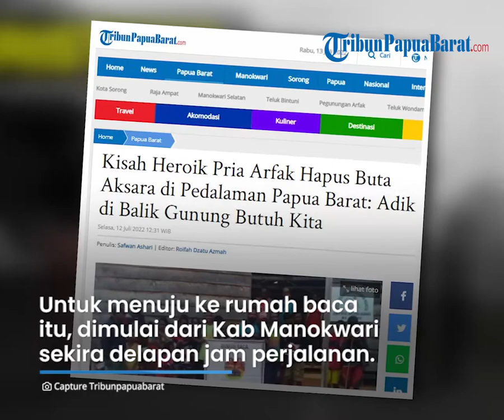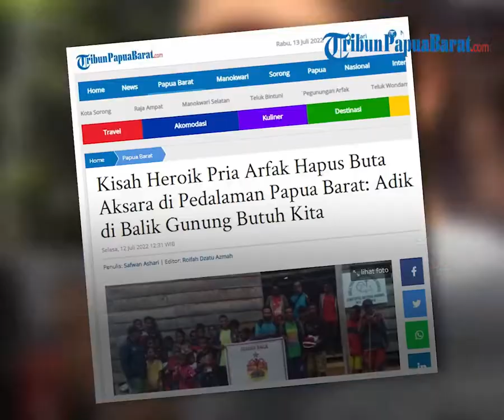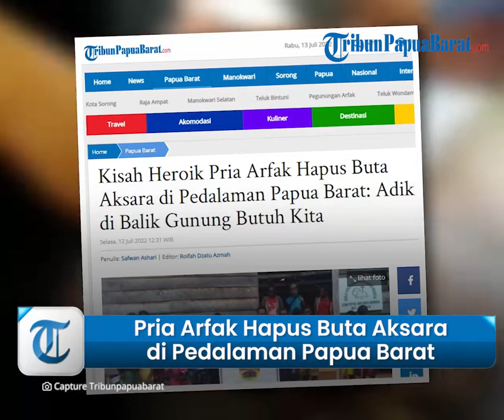Kisah Heroik Pria Arfak Hapus Buta Aksara di Pedalaman Papua Barat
TRIBUN-VIDEO.COM, MANOKWARI - Henok Ayaumen (26) merupakan seorang pemuda asal suku Sougb, yang memilih terjun ke dunia literasi di pelosok Kabupaten Pegunungan Arfak, Papua Barat.

Dengan semangat ingin menghentikan jaringan buta aksara (tak tahu baca), ia resmi mendirikan sebuah rumah baca di tanah kelahirannya yakni Kampung Dugrijmog, Distrik Didohu, Arfak.

Untuk menuju ke rumah baca itu, dimulai dari Kabupaten Manokwari dengan waktu tempuh sekira delapan jam perjalanan.

Rumah baca itu diberi nama Sijo yang diambil dari bahasa Arfak, yang jika diartikan mengandung arti yakni terimakasih.

Sijo adalah satu-satunya rumah baca di Kampung Dugrijmog yang didirikan Henok setahun lalu.

Henok mengaku, awalnya ia termotivasi dengan sosok Lamek Dowansiba pria asal Arfak yang kini menjadi founder 24 komunitas rumah baca di Papua Barat.

"Ketika saya ingin diwisuda di STKIP Muhammadiyah pada 2021, sempat berpikir setelah ini mau kerja apa," ujar Henok, kepada TribunPapuaBarat.com, Selasa (12/7/2022).

Kendati demikian, ketika melihat postingan Lamek yang selalu agresif dalam mendorong dunia literasi di Papua Barat, perasaannya pun ikut tergerak.

"Saya pun meminta Kakak Lamek untuk berdiskusi pada Januari 2021, dan beliau ikut mensuport kami agar bisa mendirikan rumah baca Sijo," ucapnya.

Awalnya, rumah baca ini didirikan di Kampung Soribo, Distrik Manokwari Barat, Kabupaten Manokwari.

"Buku-buku yang kami dapatkan semuanya didonasikan dari Komunitas Suka Membaca (KSM) yang pendirinya adalah Kakak Lamek," jelas pria asal Arfak itu.

Ia berujar, waktu itu rumah baca Sijo sempat berjalan selama empat bulan di Soribo, Manokwari.

Setelah diwisuda pada Juni 2021, ia pun merasa terpanggil untuk menggerakkan pendidikan di tanah kelahirannya.

"Kampung saya sudah sejak berdiri tidak ada sekolah dan rata-rata anak-anak di sana belum tahu baca," ungkapnya.

"Adik-adik di atas sampai usia 15 tahun tidak sekolah dan belum tahu baca."

Sehingga, Henok pun merasa tergerak untuk membawa rumah baca Sijo agar didirikan di Kampung Dugrijmog.

"Saya koordinasi dengan Kakak Lamek untuk bisa membawa rumah baca Sijo dari Manokwari ke Kampung saya," imbuhnya.

Puji Tuhan, keinginan Henok pun mendapatkan respon positif dan dukungan dari Lamek.

"Ketika saya bawah ke kampung, hanya hitungan dua hari orang tua di sana pun mendukung gerakan ini," kayanya.

Ia mengaku, selama bergerak tidak ada pemerintah daerah yang mendukungnya dalam menghadirkan rumah baca di pelosok Pegunungan Arfak, Papua Barat.

"Selama berjalan saya hanya didukung oleh Kakak Lamek, kalau untuk yang lain sampai sekarang belum ada," ujarnya.

Buta Aksara

Sejak awal, di tanah kelahirannya itu mulai dari anak hingga orang tua tidak tahu membaca atau buta aksara.

Pasalnya, untuk akses ke ibukota Kabupaten Pegunungan Arfak, anak-anak harus menempuh perjalanan sepanjang 10 kilo meter.

Sehingga, rata-rata anak di Kampung Dugrijmog lebih memutuskan untuk tidak mengenyam pendidikan dasar hingga lanjutan.

"Anak-anak sampai orang tua mereka memang buta huruf tidak tahu baca," bebernya.

"Dengan hadirnya gerakan ini di Dugrijmog, puji tuhan satu persatu anak-anak mulai tahu baca dan tulis."

"Mereka senang karena kehadiran sejak rumah baca hadir di Dugrijmog, kurang lebih 32 anak sudah bisa baca dan tulis," imbuhnya.

Kini, para anak yang sudah lancar baca tulisan, telah lanjut dan mengenyam pendidikan di sebuah sekolah dasar.

Ia merasa bersyukur, karena dengan semangat terimakasih (Sijo) literasi telah berkontribusi untuk memutus buta aksara di Kampung Dugrijmog.

Ia berharap, anak Papua di daerah ini jangan terlalu terpaku pada pekerjaan ASN dan TNI-Polri.

"Ingat masih banyak tanggungjawab besar anak-anak dan adik kita di balik gunung dan lembah masih butuh kita untuk menuntun mereka agar bisa tahu baca tulis," pungkasnya.

(TribunPapuaBarat.com, Safwan Ashari)

Artikel ini telah tayang di Tribunpapuabarat.com dengan judul Kisah Heroik Pria Arfak Hapus Buta Aksara di Pedalaman Papua Barat: Adik di Balik Gunung Butuh Kita,
Penulis: Safwan Ashari | Editor: Roifah Dzatu Azmah